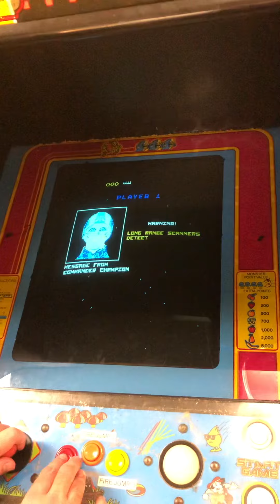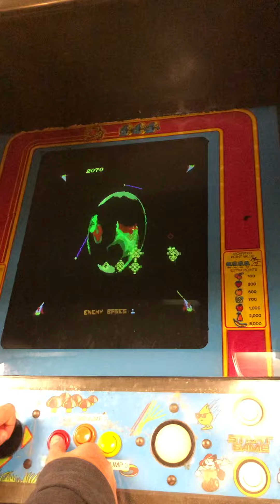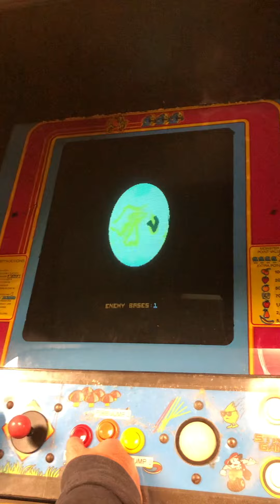Liberator (Arcade) Gameplay(Krazy Pizza and Subs, Wilmington, North Carolina)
This is a gameplay video of me playing the Arcade game Liberator at Krazy Pizza and Subs in Wilmington, North Carolina. Enjoy!